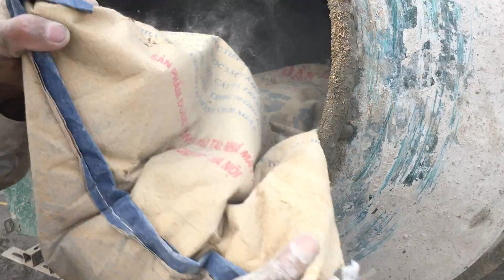How a worker mixes mortar to build a wall with a mini mixer